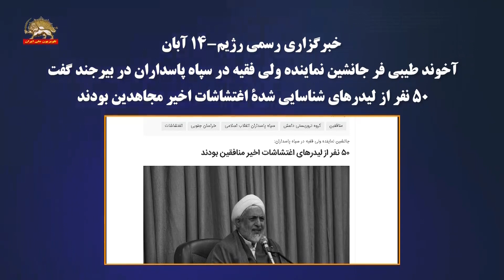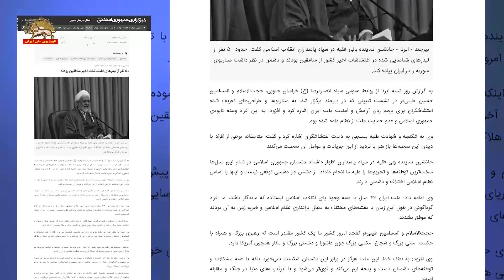ایران - آخوند طیبی فر۵۰نفر از لیدرهای اغتشاشات اخیر مجاهدین بودند - ۱۴آبان ۱۴۰۱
خبرگزاری رسمی رژیم (ایرنا) از روابط عمومی سپاه پاسداران در خراسان جنوبی به‌نقل از آخوند طیبی فر جانشین نماینده ولی فقیه در سپاه پاسداران در یک نشست تبیینی سپاه در بیرجند گزارش کرد، ۵۰نفر از لیدرهای اغتشاشات اخیر از مجاهدین بودند. آنها می‌خواستند ایران را سوریه ای کنند و به آنها وعده نابودی جمهوری اسلامی و عدم حمایت ملت از این نظام داده شده بود.
جانشین نماینده ولی‌فقیه در سپاه پاسداران اظهار داشت: دشمنان جمهوری اسلامی در تمام این سالها سخت‌ترین توطئه‌ها و تحریم‌ها را علیه ما انجام دادند، از دشمن جز دشمنی توقعی نیست و اینها با اساس نظام اسلامی اختلاف و دشمنی دارند.
آخوند طیبی فر افزود: طراحی فتنه اخیر در کشور برای آبان ماه بود و دشمن در نظر داشت مانند همان سناریویی که در سوریه به کار بردند با کمک افراد و لیدرهای آموزش دیده داخلی و داعش، شروع به فتنه و اغتشاشات در کشور کنند.